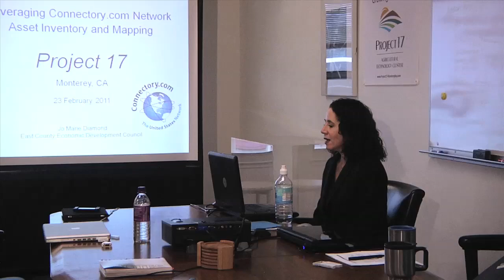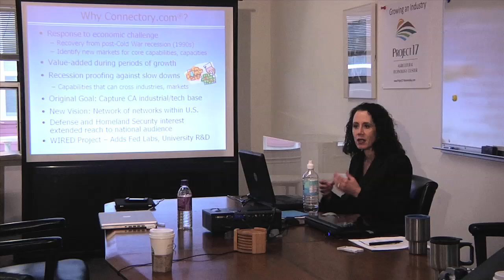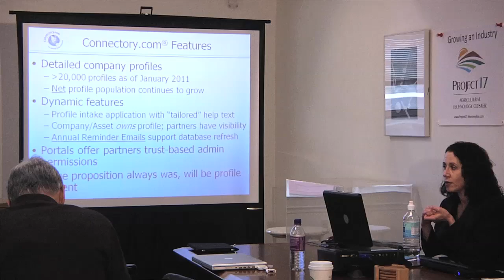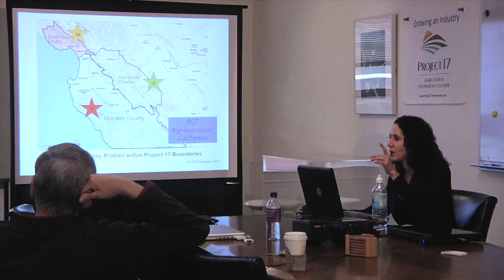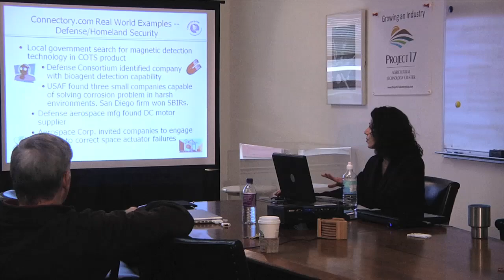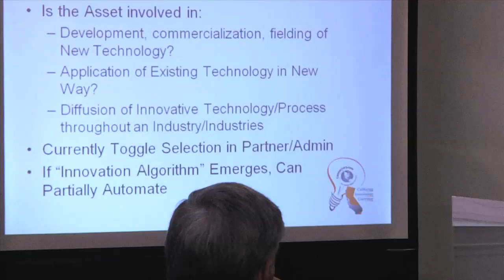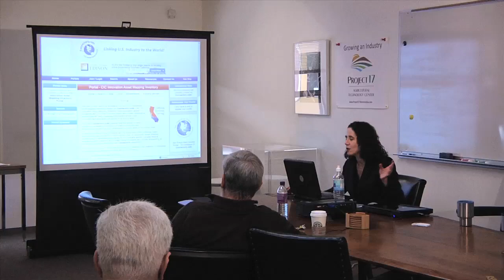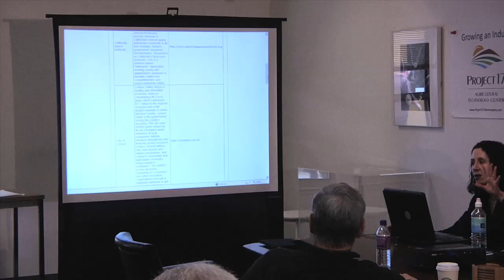Project 17 - Asset Inventory - Jo Marie Diamond - Part 1 of 3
Instructional video on Asset Inventory with Jo Marie Diamond.

Video by Marlene Krueger